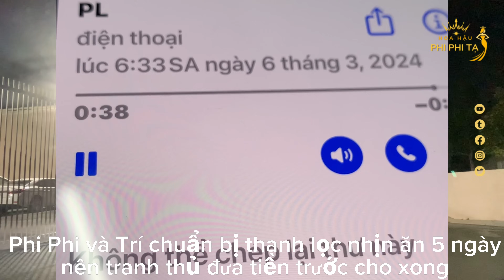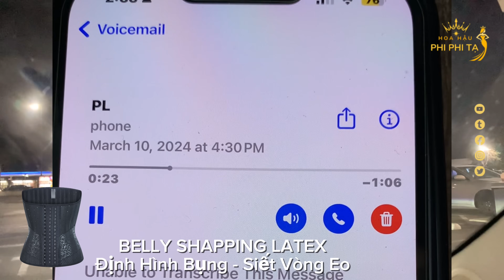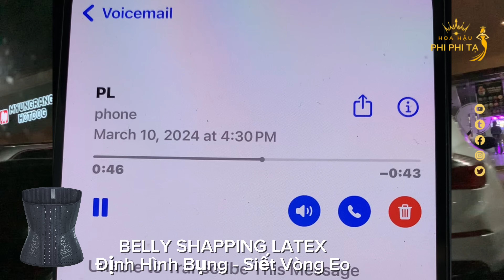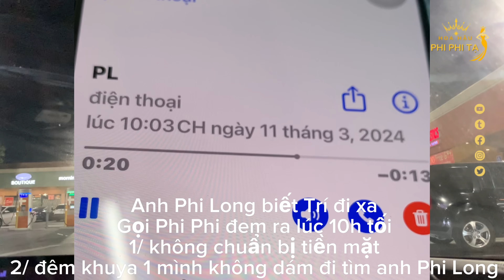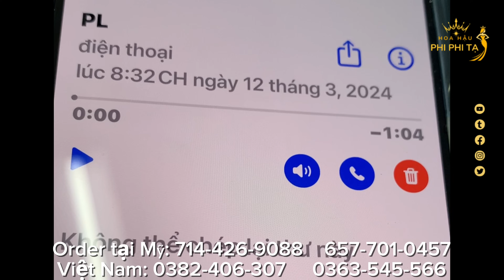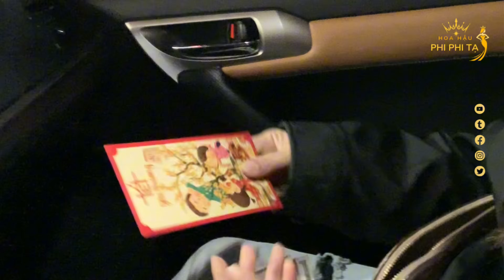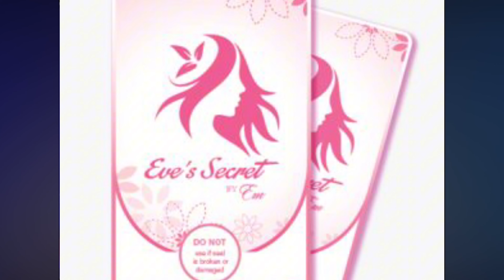Anh Phi Long HĂM DOẠ vạch mặt Phi Phi LỪA GẠT nếu điều này xảy ra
Email liên lạc quảng cáo YouTube hoặc làm Gương Mặt Đại Diện Sản Phẩm

Quý Mạnh Thường Quân ủng hộ vui lòng ghi rõ số nội dung kèm theo dưới đây:

1/ ủng hộ Cơm 0 Đồng
2/ ủng hộ giúp đỡ cho trường hợp Vô Gia Cư tên A tên B...
3/ ủng hộ mua thực phẩm vật dụng cho Vô Gia Cư
Check Pay to: Mo Rong Trai Tim Foundation
Gởi check về: (Phi Phi Ta) Mo Rong Trai Tim Foundation

4/ ủng hộ kênh YouTube "Hoa Hau Phi Phi Ta"

5/ Việt Nam tại Ngân hàng VIB 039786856

Phi Phi xin trân trọng cám ơn quý vị đã đang sẽ ủng hộ rất nhiều 🌹

VIDEO NÀY BẢN QUYỂN THUỘC VỀ KÊNH HOA HAU PHI PHI TA, VUI LÒNG KHÔNG RE-UP DƯỚI MỌI HÌNH THỨC